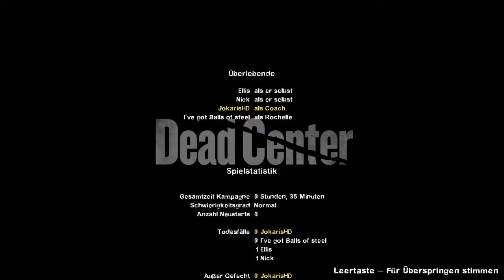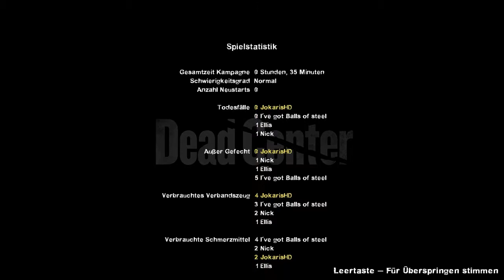[HD] || Let's Play || *Together* Left 4 Dead 2 #004 "13 Kanister"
• Left IV Dead 2 #004 13 Kanister

»» Left IV Dead 2 (2009) ««
Zombie-Gemetzel von Valve

»» Let's Play Left IV Dead 2 ««
Kommentiertes Gameplay von JokarisHD und PlaySoldier

WICHTIGER HINWEIS
und kauf dir das Spiel im Orginal.

Vielen Dank für's zuschauen. Bis zum nächsten mal!